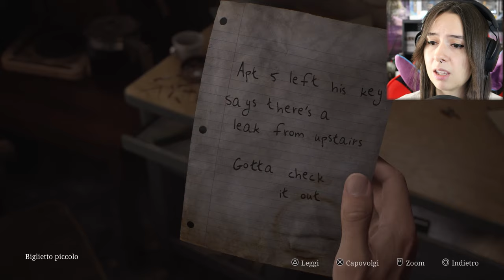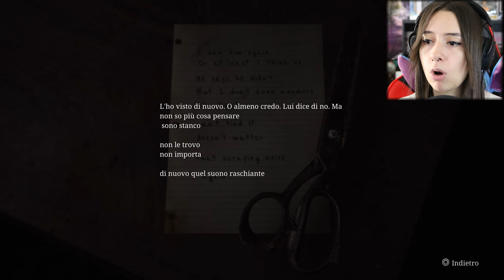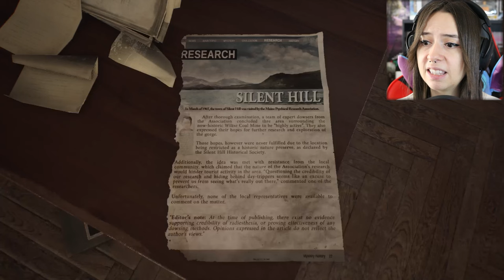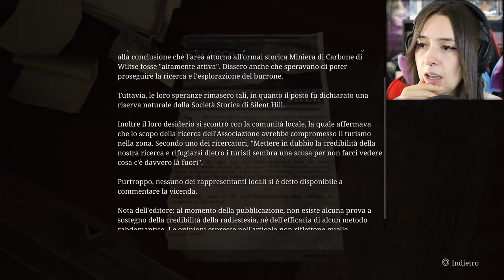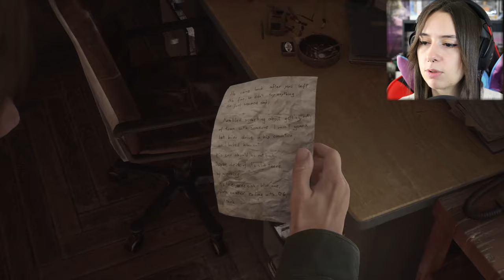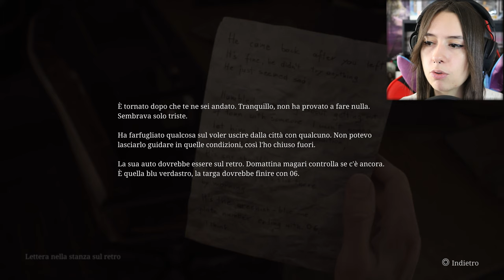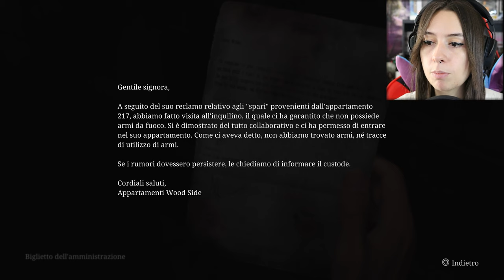IN CHE BUCHI CI INFILIAMO?! | SILENT HILL 2 Remake #2